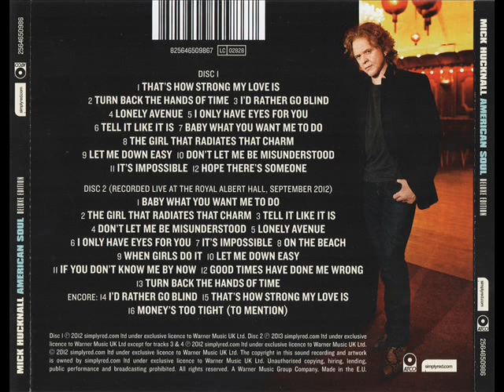Mick Hucknall "Hope There's Someone"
Album : American Soul.